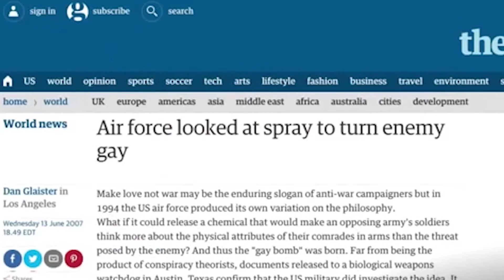Alex Jones Attempts to Stay Relevant by Harassing Bernie Sanders at LAX Airport